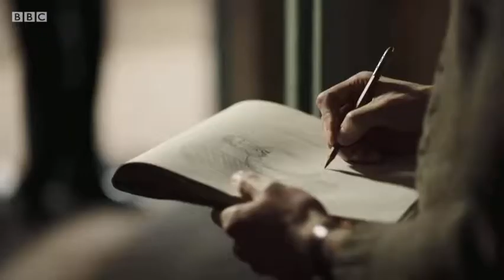Michael & Thomas - Their third kissing scene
Michael and Thomas' moment of happiness at the cottage.

(James MCardle and Oliver Cohen-Jackson in Man in an orange shirt - 2017 part 1)